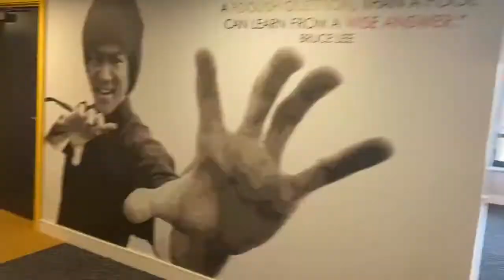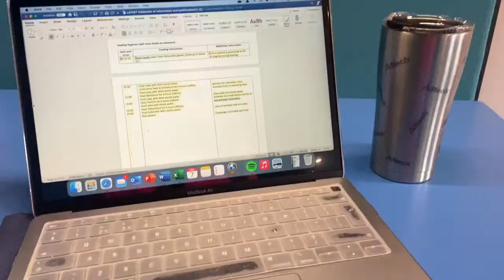Student Icon Story: Day in Life of an IconInc Student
Our student icon, Lauren, gave us an insight into a typical day for her during Lockdown 3.0 at IconInc The Glassworks.